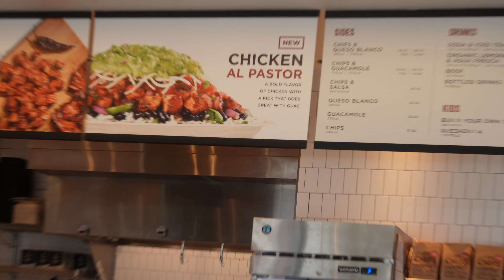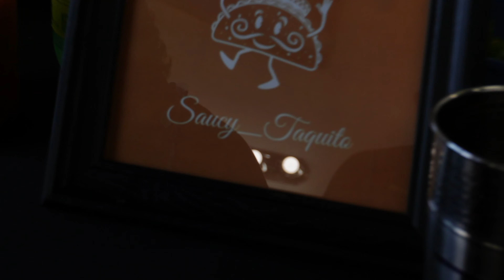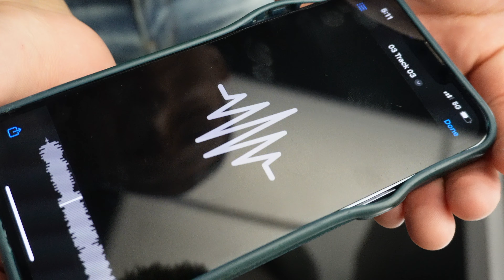Seguimos Grabando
Tizoc